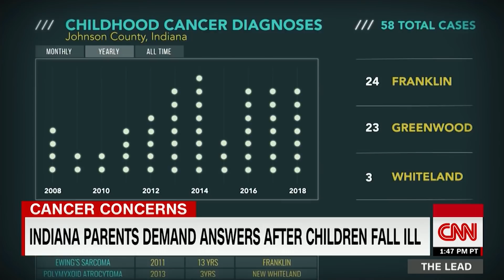Their kids got cancer. Now, they have a message for Trump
An alarming number of childhood cancer diagnoses in an Indiana suburb have parents wondering whether their environment is safe and challenging the Environmental Protection Agency to do something about it. CNN's Miguel Marquez reports.